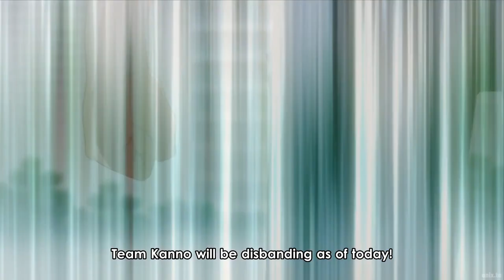Strange+ 03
manzo